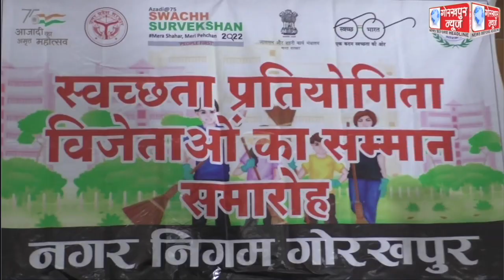नगर निगम ने स्वच्छता प्रतियोगिता के विजेताओं के सम्मान समारोह का किया आयोजन,कहा,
नगर निगम ने स्वच्छता प्रतियोगिता के विजेताओं के सम्मान समारोह का किया आयोजन,कहा, सम्मानित हुए लोगो से प्रेरित होकर चलाते रहें स्वच्छता की मुहिम, तभी गोरखपुर शहर होगा स्वच्छ ,स्वस्थ और सुंदर ।।